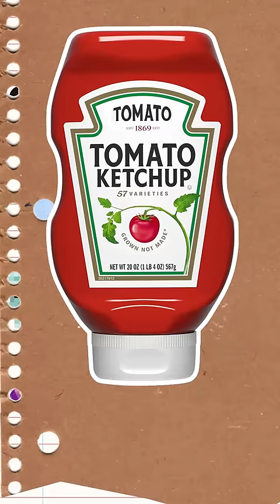LEE SUHYUN - ‘ALIEN’ PROLOGUE